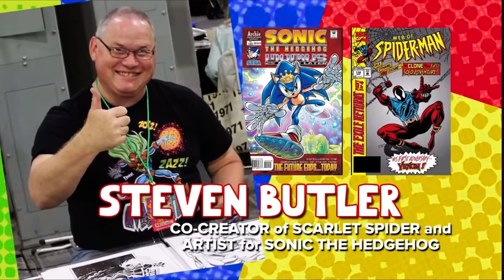TV Commercial 2023